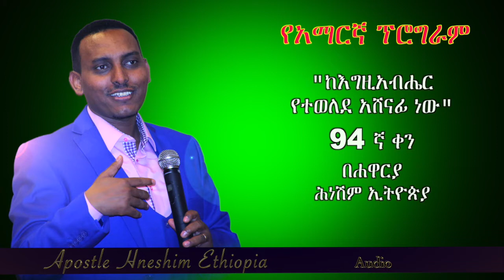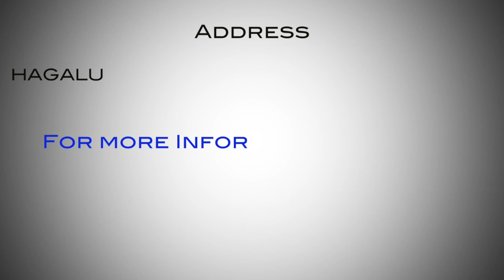"ከእግዚአብሔር የተወለደ አሸናፊ ነው" 94 ኛ ቀን በሐዋርያ ሕነሽም ኢትዮጵያ